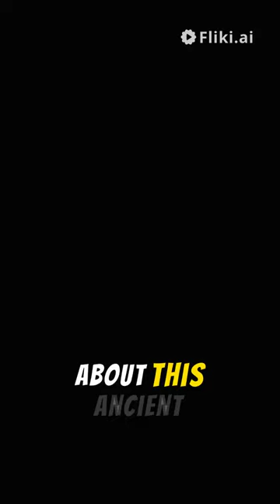Fascinating facts about the Persian Empire.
Discover fascinating facts about the Persian Empire in this video by @nazirbaloch613. Learn about the history, culture, and achievements of this ancient civilization!